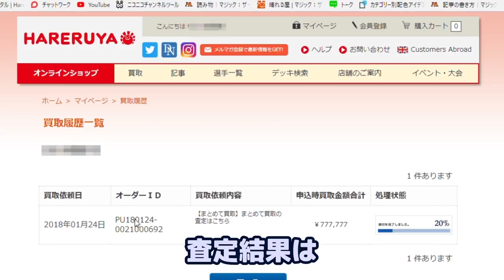【MTG】ネット買い取りはこんなに便利！晴れる屋に売ろう！【CM】